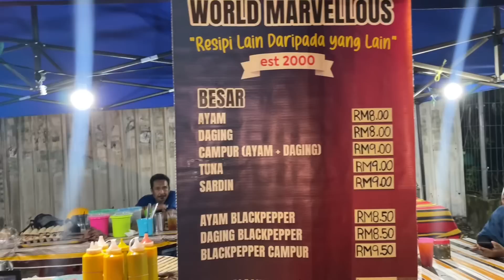ডাক্তার কি বল্লো আম্মুকে রিপোর্ট দেখে ? সবাই দোয়া করবেন আমার মার জন্য/Bangladeshi vlogger